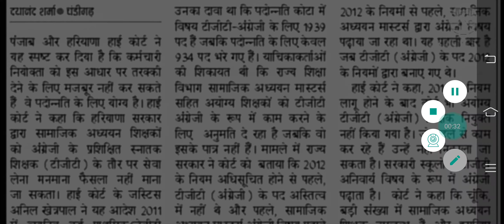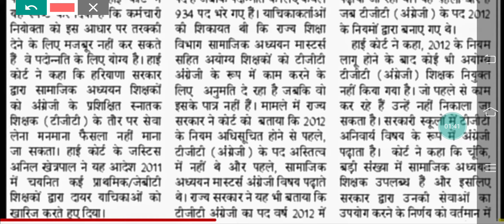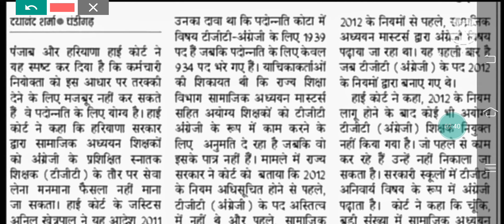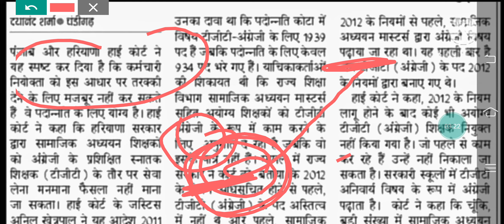Hssc हाई कोर्ट ने इस याचिका को किया खारिज | Hssc updates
True Hssc Media welcome you. Today I am telling you about Hssc updates.